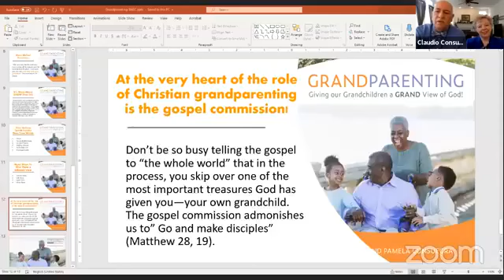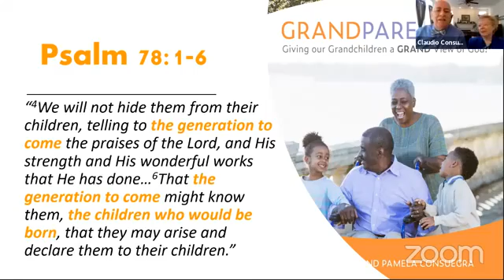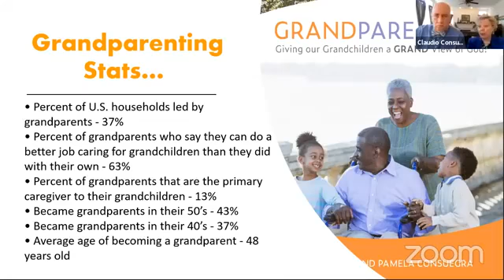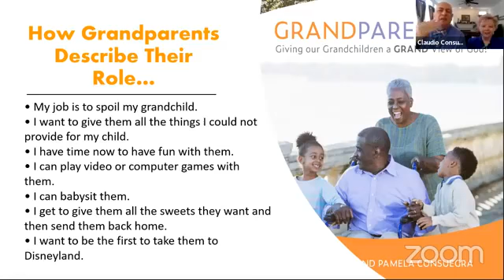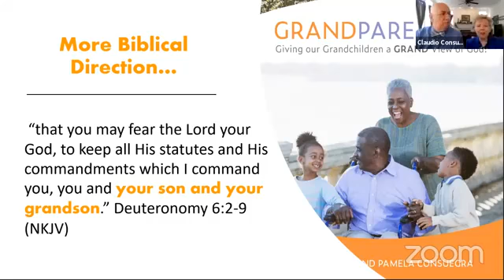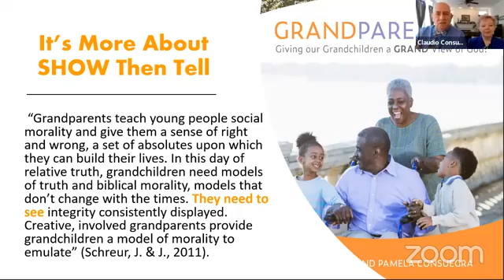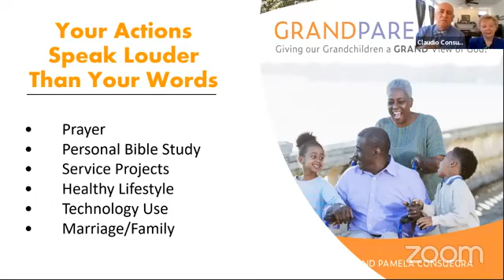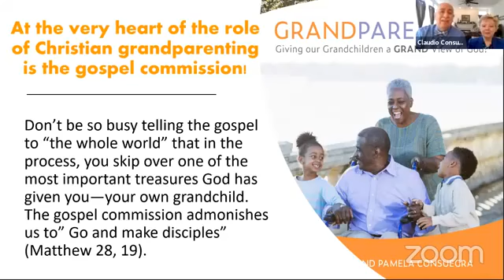Southern New England Conference "Grandparenting"